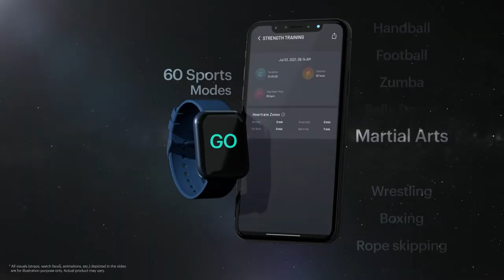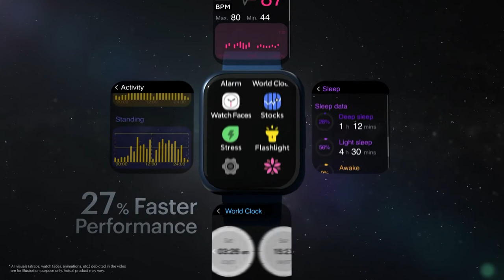Noise ColorFit Ultra Smart Watch with 1.75" HD Display, Aluminium Alloy Body, 60 Sports Modes, Spo2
1.75” TruViewTM display: See the clear, bigger picture on the 1.75’’ touch screen with 320*385 pixels.
Grade 6061 aluminium body: Crafted from Grade 6061 aluminium, ColorFit Ultra can withstand daily rough use with ease.
Personal health assistant: Take care of your health with features like blood oxygen, heart rate, stress, REM & sleep monitors.
SpO2 monitor: Measure your blood oxygen level anytime on the SpO2 monitor, with just a tap.
60 sports modes: With 60 sports modes, you are spoilt for choices; just pick and play your sport.